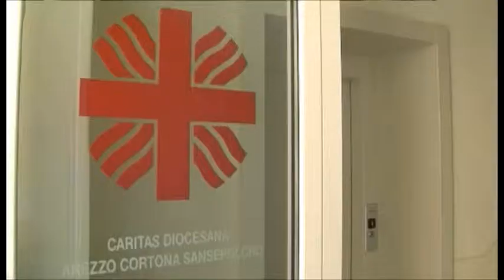Servizio civile regionale Caritas: prorogato il bando al 28 giugno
“Per essere felici bisogna sporcarsi le mani”. Servizio civile regionale Caritas: prorogato il bando al 28 giugno

Servizio di Marco Alfonsi. Intervista a Alessandro Buti, Caritas diocesana